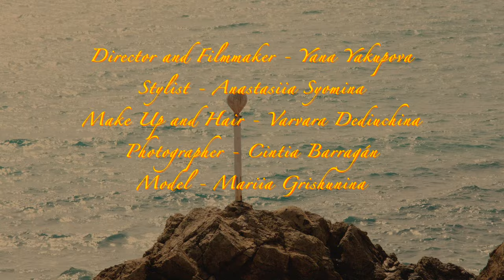Sunny weekend. Fashion film, 2021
Sunny Weekend

Fashion project “Sunny Weekend”
The summer vacation of a single girl inspired by Wes Anderson's film "Moonrise Kingdom".
For Holmmag Magazine @holmmag 🪐

Project Team :
Art Director and Videographer-Yana Yakupova @yanafilm
Photographer-Cintia Barragán @cintiabarragan_
Stylist-Anastasiia Syomina @nastia__stylist
Makeup and hairstyle - Varvara Dediukhina @varvarad
Model - Mariia Grishunina @marrygmasha

Barcelona, Spain